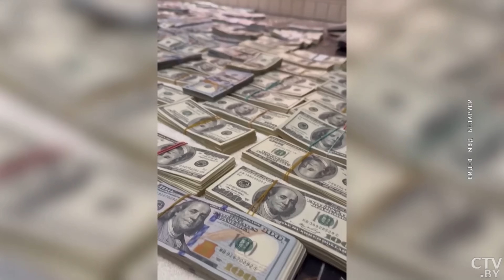Ганебная заява Лукашэнкі / Жонка не ведала пра грошы ў сцяне: падрабязнасці гучнай справы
Галоўныя навіны дня. Лукашэнка нагаварыў лішняга: прэс-сакратарка Наталля Эйсмант спрабавала яго выратаваць, але не атрымалася. Сустрэча Лукашэнкі з прэм’ер-міністрам Раманам Галоўчанкам: эканоміка і праблемы. Дзяржава забірае кватэры ў беларусаў: лічбы. Новыя падрабязнасці затрымання вядомага чыноўніка. Смешныя інавацыі па-беларуску. Падрабязнасці ў новым відэа «Нашай Нівы».